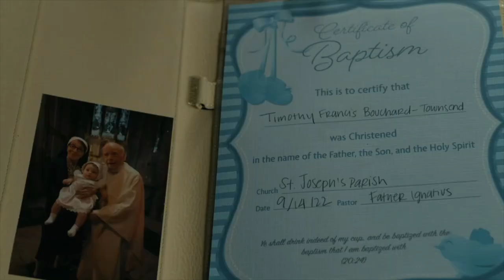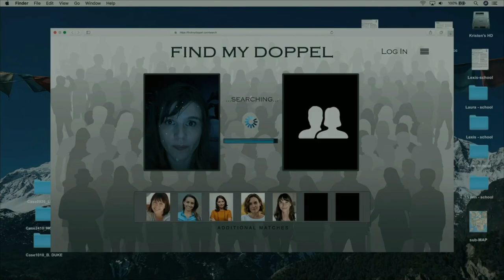Evil | Reseña de la serie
La serie Evil ha llegado a su final y podría ser lo más cercano a Los Expedientes X, pero tal vez su combinación de fantasía y ciencia ficción sea muy drástica